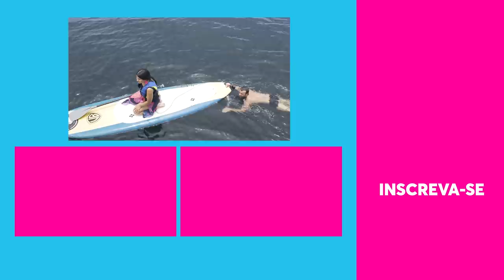Thaynara OG e Laura Brito SE ENFRENTAM em game de verão | Verão Multishow | Humor Multishow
Thaynara OG e Laura Brito se jogam na competição do Verão Multishow! Direto de um barco exclusivo, Lexa comanda as brincadeiras e coloca nossas convidadas para competir! A disputa não foi fácil para a dupla de influenciadoras! Confere só!
E tem mais Verão Multishow no canal Música Multishow. Lexa recebe convidados para musicais exclusivos.

🎥 ASSISTA TAMBÉM 🎥